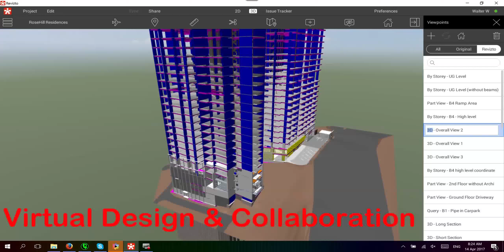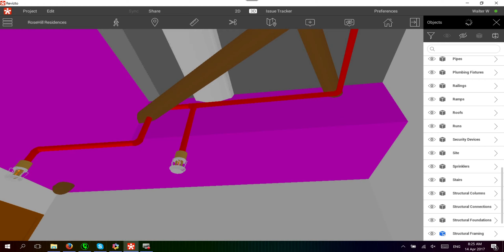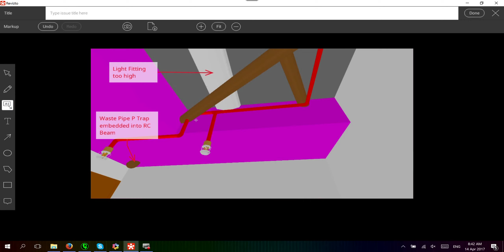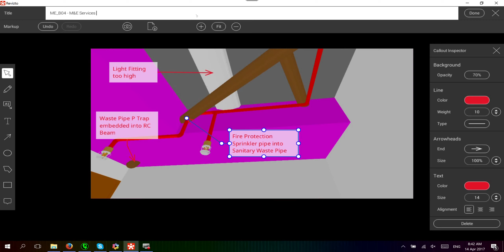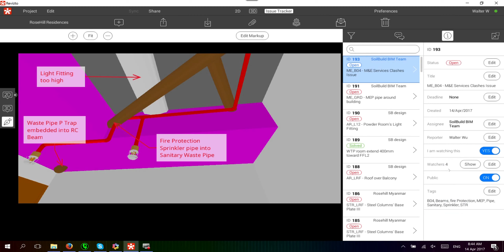VDC Design Refinement with Revizto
Using Revit's Sheet and Revizto import to showcase checking of combined services drawing and drilling into it via 3D view in Revizto